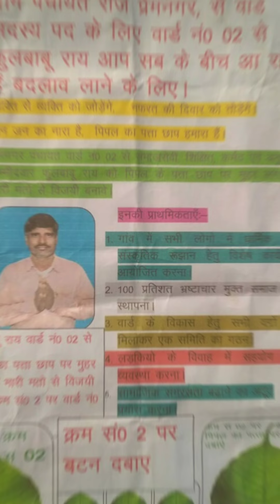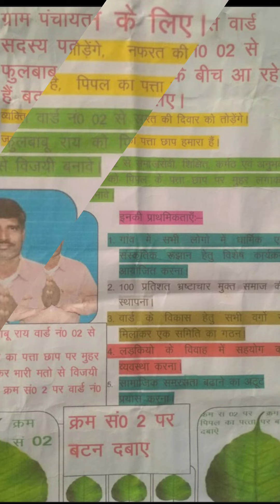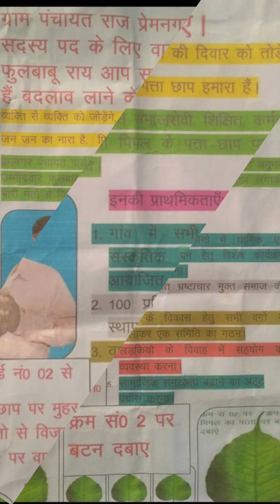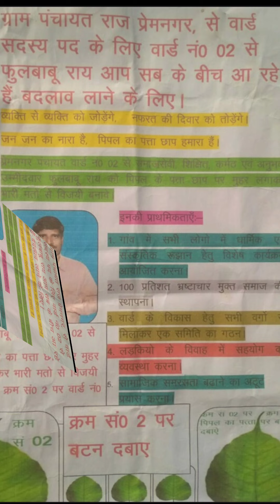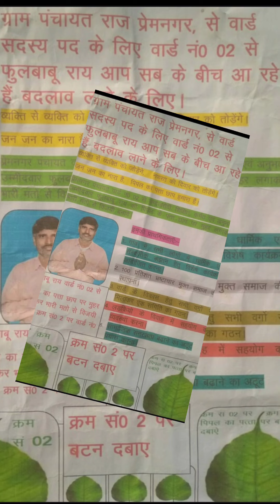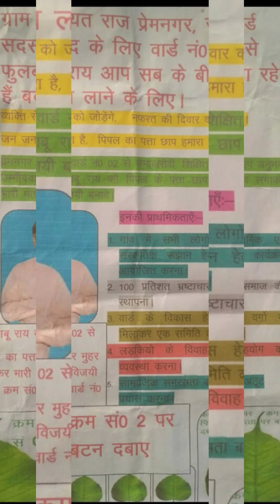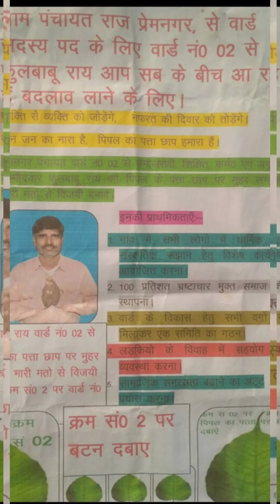fulbabu ray kinda baad chunav parchar geet youtube channel Naushad Editing Hub.....7479891361